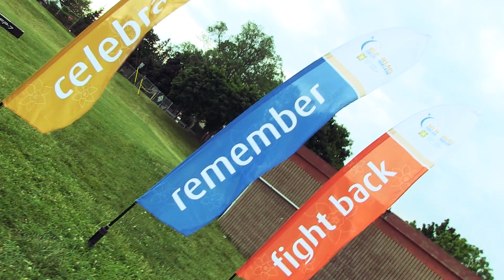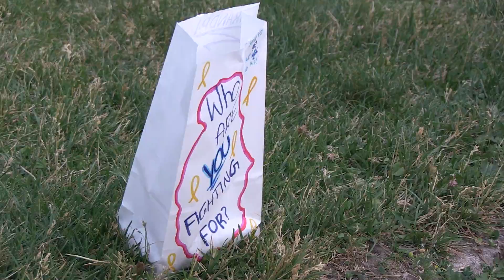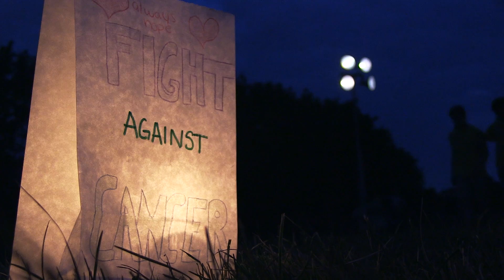A.B. LUCAS' RELAY FOR LIFE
A.B. Lucas' new Relay For Life promotional video